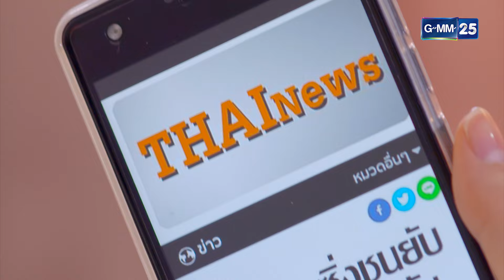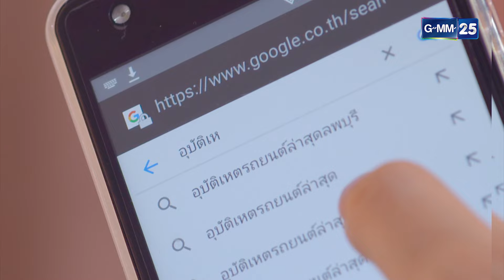อุบัติเหตุร้ายแรง ถึงกับเสียพี่สาว | Highlight Ep.01 มงกุฎดอกหญ้า | 2 มี.ค. 67 | GMM25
รับชมละคร มงกุฎดอกหญ้า ย้อนหลังได้ที่

“มงกุฎดอกหญ้า” ละครที่รวมเอาดารานักร้องจาก ละครเรตติ้งสูงที่สุดของทางช่องวัน 31 เอาไว้อย่างคับคั่ง กับเรื่องราวของหญิงสาวนักสู้ ที่ลุกขึ้นมาทวงคืนความเป็นธรรมกลับมาให้ครอบครัว
นำแสดงโดย นางเอกดาวรุ่งที่สร้างความประทับใจมาแล้ว จากละครสาวน้อยร้อยล้านวิว อย่าง เซียงเซียง พรสรวง รวยรื่น ประคบคู่กับ ปีโป้ ณัชพัณณ์ ปรมะเจริญโรจน์ พระเอกหนุ่มหน้าใสขวัญใจคนดูจาก ละครไลลาธิดายักษ์
ร่วมด้วยนักร้องลูกทุ่งขวัญใจพ่อแม่พี่น้องอย่าง ต่าย อรทัย, ไผ่ พงศธร, ข้าวทิพย์ ธิดาดิน, เฉลิมพล มาลาคำ, ปริศนา วงศ์ศิริ, อ๋อลี่ ตติยา, ลำเพลิน วงศกร, ตรี ชัยณรงค์ และ เบียร์ พร้อมพงษ์ พร้อมทัพนักแสดงอีกมากมาย อาทิ ดิว อริสรา, ณัฏฐ์ ทิวไผ่งาม, โบวี่ อัฐมา, กอล์ฟ เบญจพล, ต้อม ณหทัย, หยอง ลูกหยี และ แม็คเก้ พงศ์ณริลณ์ พวกเขาจะมารวมตัวกันเพื่อสร้างความสุข และความสนุกสนานผ่านเสียงเพลง